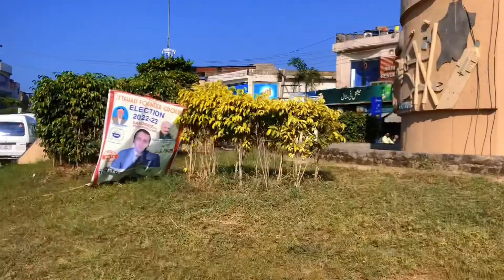سٹی ہاؤسنگ🏰 سیالکوٹ کا خوبصورت👌 منظرBeautiful,, Temple of City Housing Sialkot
سٹی ہاؤسنگ سیالکوٹ کا خوبصورت منظر